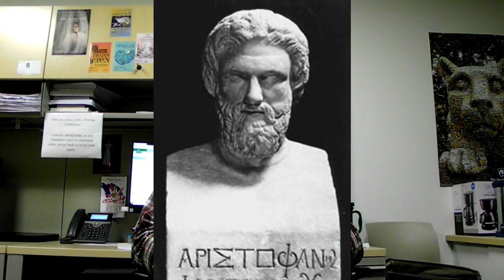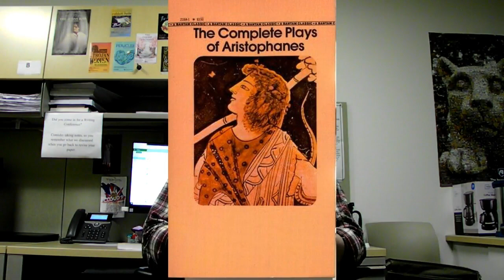Aristophanes' Birds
This video discusses the satiric techniques in Aristophanes' ancient Greek comedy Birds.

Part way through the video my office mate did come in, so please pardon the brief interruption.